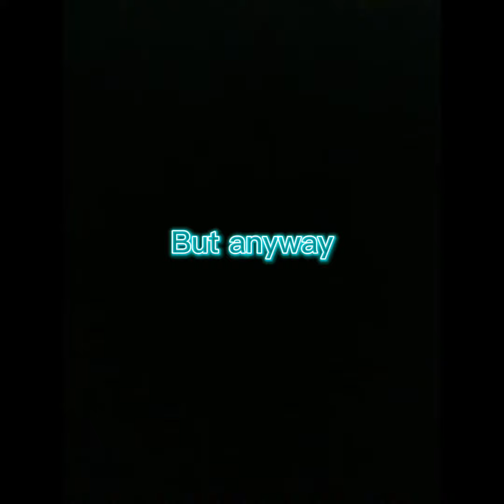Im never doing this again